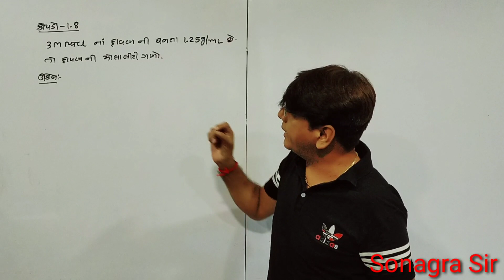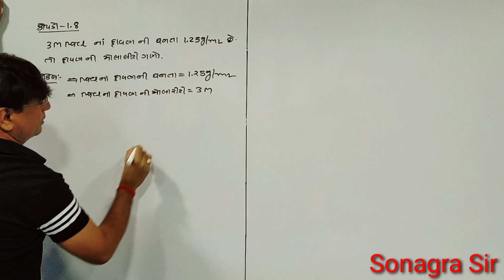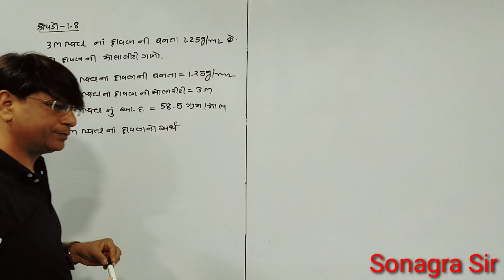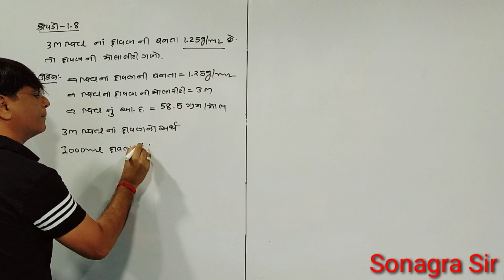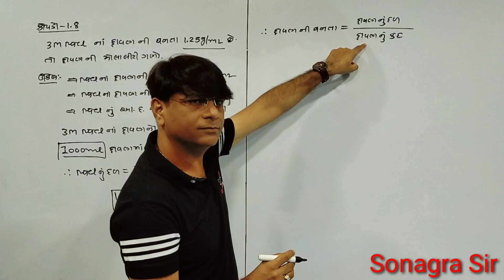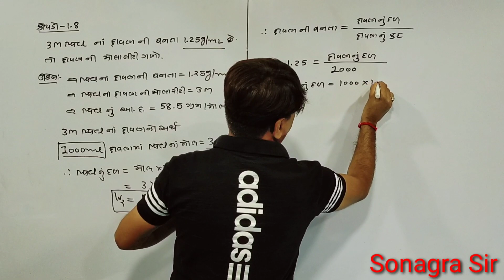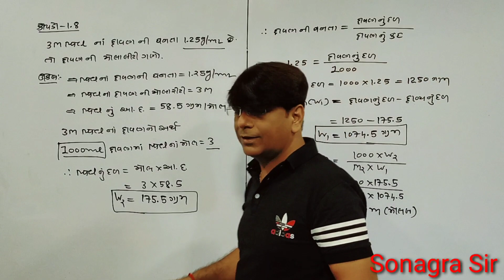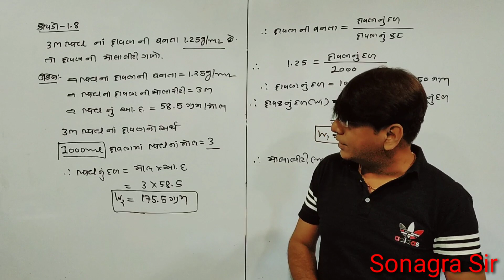std.11 L-1 V-80